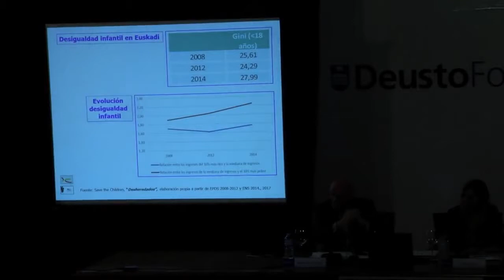DeustoForum. Desigualdad infantil y políticas públicas en Euskadi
La mesa redonda “Desigualdad infantil y políticas públicas en Euskadi”, organizada en colaboración con Save the Children, contó con la participación de Juan José Ibarretxe, Eva Silván y Gorka Urrutia, y se celebró el 14 de febrero de 2017, en la Universidad de Deusto (Campus Bilbao).